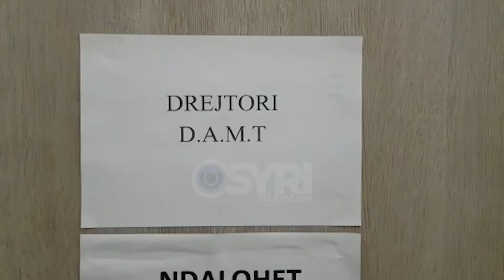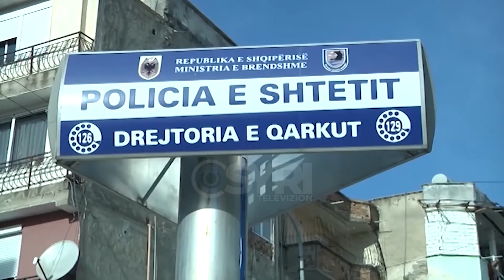Grabiten zyrat e Këshillit të Qarkut në Vlorë, hajdutët vjedhin dosjen e pronave të Dhërmiut